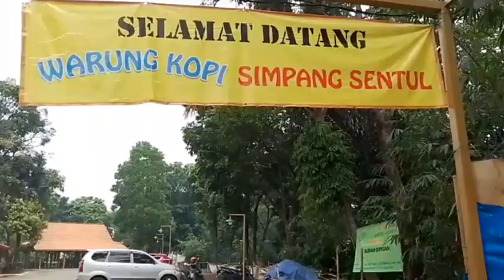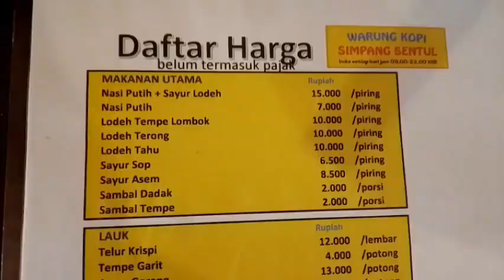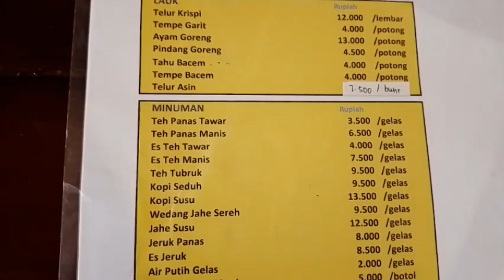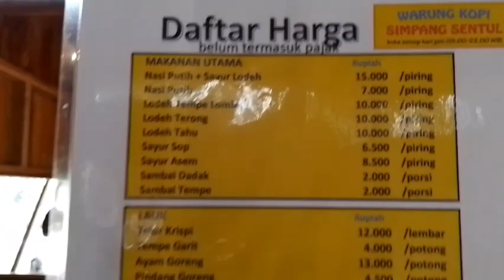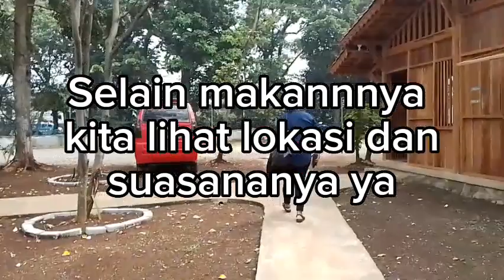Warung Kopi Simpang Sentul Baru Buka ada Telur Dadar Krispi,Fix masuk Tempat Ngopi & Cafe di Bogor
Grand Opening 1 Juni 2023